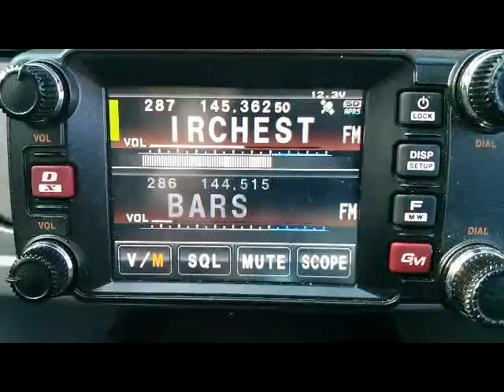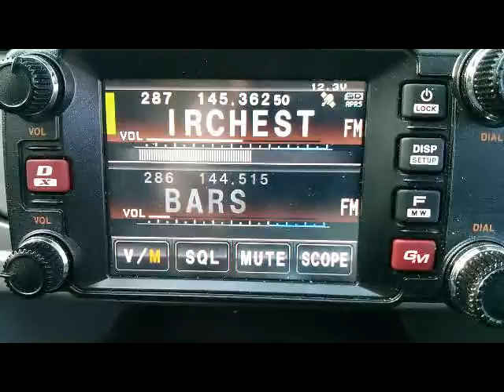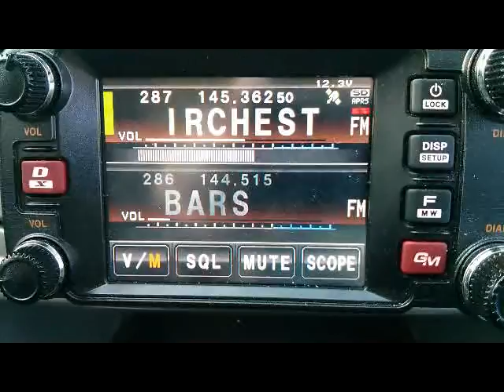FTM 400 audio problem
Hi all, especially Yaesu,
It is short and boring but needs to shown three one minute videos, combined into one. The first minute shows the unit in digital auto (red bar above FM top vfo), unit has quick bursts of loss of audio, next minute (no red bar), no mutes in the audio, last minute back in auto just to prove not a fluke. For info the APRS modem has no effect - tried on and off, same result.

Yaesu have just completed a warranty repair on my three month old FTM-400D. The radio was sent to them on the 13th of May, returned back on the 10th of June. Two problems with the radio, firstly the internal speaker had failed, second problem was that the audio keeps muting, not all the time, but every few seconds, very quick bursts, but enough to miss words or bits of words. Detailed description of both faults sent with radio to Yaesu.

Anyway, guess the  internal speaker fault was nice and easy, that has been repaired. The second fault with the muting seems to have passed them by, the radio of course was tested as perfect working order prior to return.
I have compared this against two other FTM-400D units, neither have the same issue as mine.